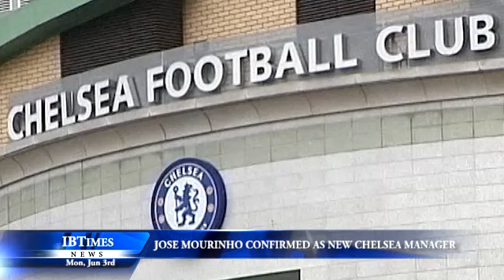Jose Mourinho Confirmed as New Chelsea Manager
Jose Mourinho has been unveiled as the new manager of Chelsea, returning for a second spell in charge of the club where he won two Premier League titles.

The 50-year-old Portuguese manager returns to Stamford Bridge on a four-year contract after a trophy-less season at Real Madrid in which his relationship with the fans and the Spanish media broke down. But 'the special one' as he is known by the English press is adored by Blues fans, after securing the club their first league title in 50 years, also winning an FA Cup and two League Cups in his first three-year spell.

Mourinho replaces interim manager Rafa Benitez, who managed to win the Europa League and secure an automatic place in next season's Champions League during his 7 month-spell in charge. He will be officially presented in a press conference at Stamford Bridge on 10 June.